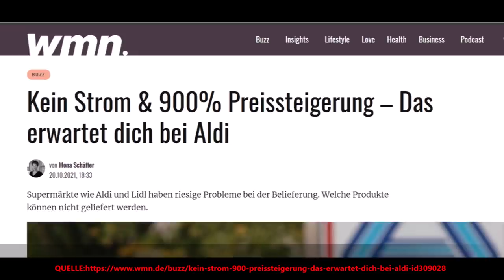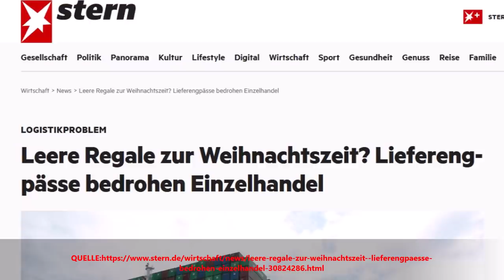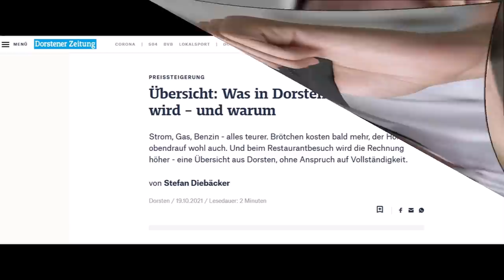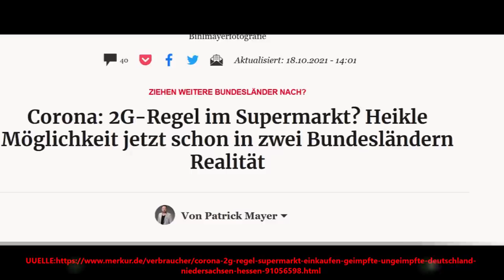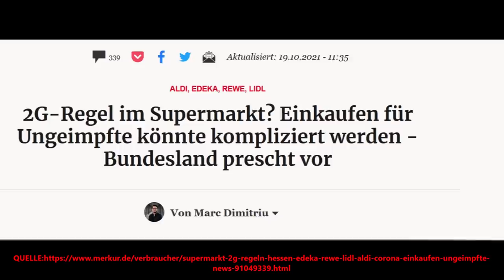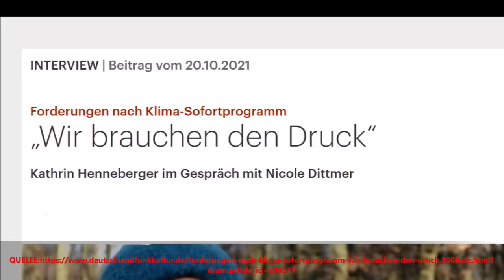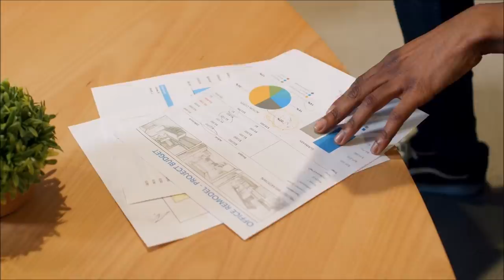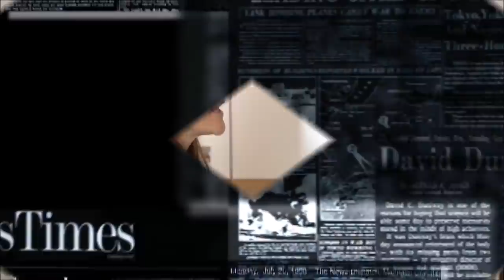WIE IN ENGLAND ! NUN AUCH ALDI, REWE, LIDL, EDEKA VOLL BETROFFEN ! ANDREAS POPP INSIDER BEWEISEN !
GROßE MEDIENHÄUSER BESTÄTIGEN, JETZT BEGINNT ES AUCH IN DEUTSCHLAND WIE IN GROSSBRITANNIEN !

Ein Lieferengpass (englisch supply bottleneck) ist in der Wirtschaft eine Unterbrechung der Lieferfähigkeit und Lieferbereitschaft oder eine plötzlich deutlich vermehrte Nachfrage, die nicht angemessen befriedigt werden kann. Lieferengpässe gehören zu den Verfügbarkeitslücken. Lieferengpässe können konkret eine Angebotslücke darstellen, aber auch auf einen Nachfrageüberhang zurückzuführen sein[3] und alle denkbaren Produkte betreffen. Derartige Engpässe sind von besonderer Bedeutung, wenn keine Substitutionsgüter als Alternative vorhanden sind oder wenn durch den Engpass lebensbedrohliche oder schwerwiegende Erkrankungen oder Mangelerkrankungen entstehen oder bereits vorhandene verschlechtert werden. Lieferengpässe werden durch Regallücken sichtbar. Angebotslücken können durch Produktionsengpässe entstehen (Fehlproduktion, Produktionsausfall, Streik, technisches Versagen oder Verknappung der Vorleistungsgüter oder Zwischenprodukte), wenn Einfuhrkontingente oder Einfuhrbewilligungen nicht erteilt werden oder wenn höhere Verkaufspreise im Ausland den Export günstiger machen.Ein plötzlicher Nachfrageüberhang kann sich vor allem entwickeln, wenn die Konkurrenz auf der Anbieterseite sehr klein ist und für die Nachfrager noch keine Marktsättigung erreicht ist. Hauptursache ist oft die Unter- oder Überbeschäftigung bei Anbietern. Der Nachfrageüberhang tritt unterhalb des Gleichgewichtspreises auf. Er führt tendenziell zu steigenden Preisen, es besteht eine inflatorische Wirkung. Besonders bei Naturkatastrophen kann es zu plötzlichen Hamsterkäufen kommen, denen der Handel nicht sofort durch Angebotserhöhung begegnen kann. Auch Pandemien wie die C-Pandemie können zu Lieferengpässen führen. So meldeten im Februar 2020 Apple und Nintendo, dass es wegen knapper chinesischer Bauteile bei bestimmten Produkten zu Lieferengpässen gekommen sei.Lieferengpässe können allgemein tendenziell eher dort auftreten, wo der Selbstversorgungsgrad gering ist oder es an Redundanzen fehlt. Ist bei einem Staat die Importabhängigkeit von einem Produkt besonders hoch oder gibt es bei einem Unternehmen nur einen Lieferanten oder Zulieferer für bestimmte Vorleistungsgüter, so können diese Monostrukturen zu Produktionsausfällen oder Angebotslücken insbesondere bei der Just-in-time-Produktion beitragen.  Ein hoher Sicherheitsbestand bei der Lagerhaltung kann angebotsbedingte Lieferengpässe minimieren. Im Energiesektor gibt es nur begrenzte Möglichkeiten der Energiespeicherung. Nachfragebedingte Lieferengpässe gibt es bei Hamsterkäufen, die die Politik durch moralische Appelle zu verhindern versuchen kann. Der Staatsinterventionismus kann durch Mindestpreise, Produktionsquoten oder Subventionen versuchen, das Angebot zu erhöhen. Der Staat muss durch verschiedene Maßnahmen zur Versorgungssicherheit bei Nahrung sorgen. So dient die zivile Notfallreserve (Notvorrat) dem teilweisen Ausgleich bei Nahrungsmittelknappheit im Krisenfall. Versorgungskrisen führen zu teilweise extrem überhöhten Preisen, die für breite Schichten der Bevölkerung nicht bezahlbar sind. Je nach Anteil im Warenkorb können diese Preise zur Inflation beitragen. Das Preisniveau ist eine volkswirtschaftliche Kennzahl, die angibt, wie viele Geldeinheiten in einer Volkswirtschaft für die Preise bestimmter Güter und Dienstleistungen eines Warenkorbs bezahlt werden müssen. Die Volkswirtschaftslehre befasst sich zu Vergleichs- und Analysezwecken mit verschiedenen statistischen Daten, die in Form von Kurven für einen bestimmten Zeitraum mit einer festgelegten Datenreihe zusammengefasst werden. Zu dieser Niveaumenge gehört unter anderem das Preisniveau, mit dem insbesondere die Preisniveaustabilität gemessen wird, das heimische Produktionsniveau, das Kursniveau oder das Zinsniveau, das mittels Zinskurven visualisiert werden kann.